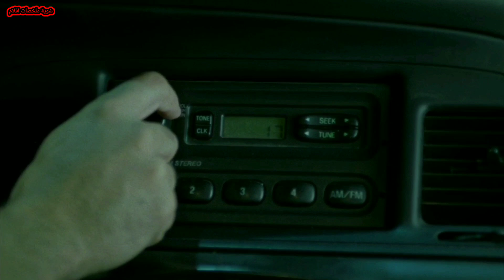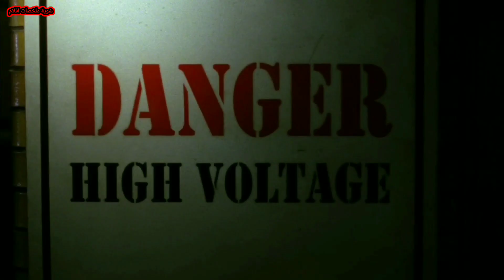سفاحين اغنياء بيخطفوا الفقراء ويراهنوا عليهم بالفلوس على الطريقه الى هيموتوا بيها_ملخص فيلم_Hostel 3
قبل عدة أيام من زفاف (سكوت) على (إيمي)، يقوم بعمل حفلة العزوبية الخاصة به، تم إغراء أربعة من الأصدقاء من أجل الانضمام إلى حفلة خاصة جدا من قبل فتاتين  وبعد الموافقة على الانضمام، يجدون أنفسهم قد وقعوا في فخ رهيب للغاية؛ إذ إنهم أصبحوا عبارة عن فرائس للصيد بداخل لعبة للاغنياء.

ملخص سلسلة _  Hostel 1+2+3